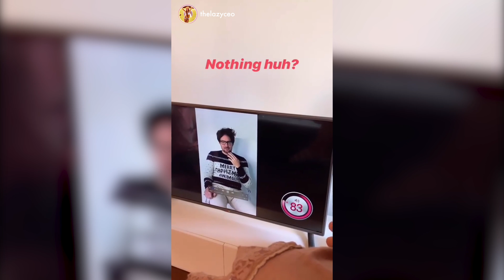COME WITH ME TO MY SIX HEN'S PARTIES IN ONE DAY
My Hens Party 🥳

You wouldn’t expect any less from my hens would you! 6 parties in one day! 😅🥳 I don’t do anything in halves and either does my bride bride. They surprised me with a “Fridge to Fridge” style apartment crawl, each with their own themes and drinking games! 😝 Porque no los seis 😉